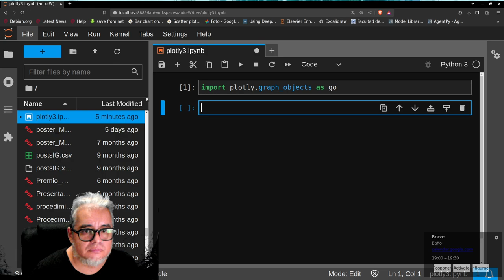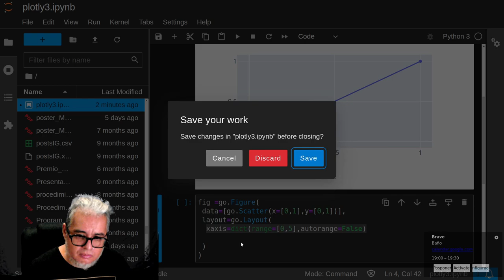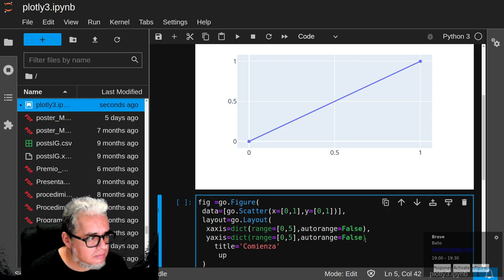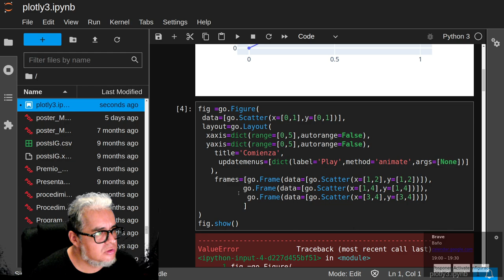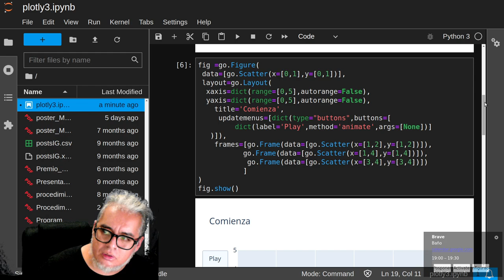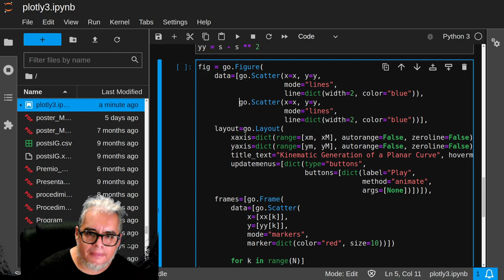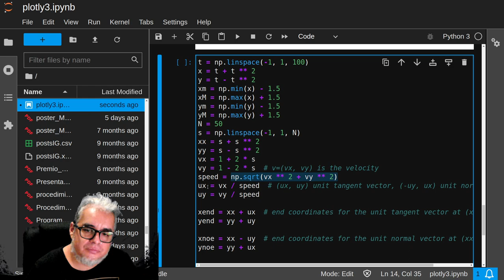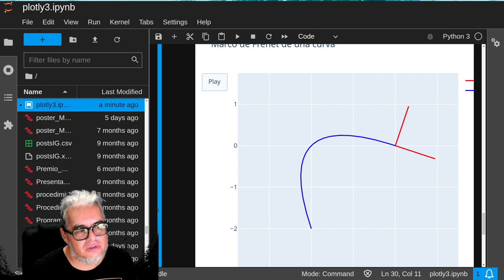Python Plotly animando graficos con graph objects